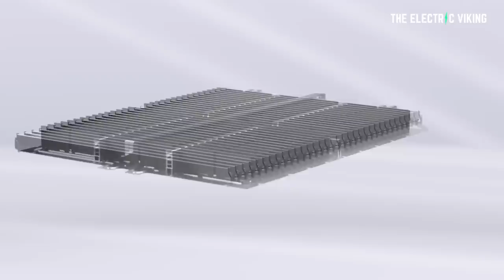LG Chem will build $3B EV battery cathode factory in the US